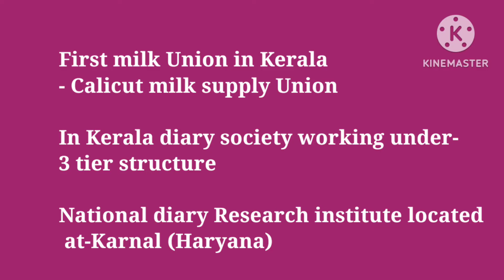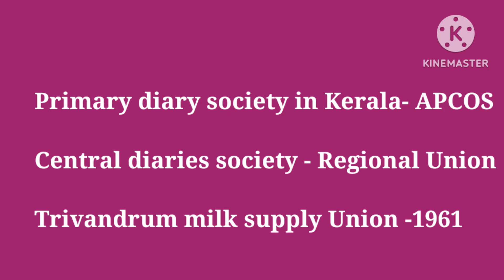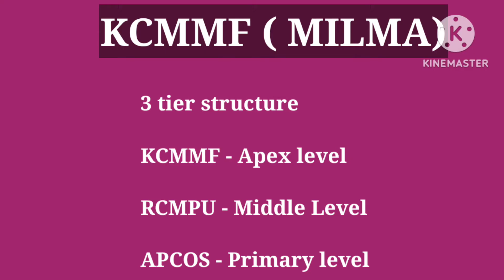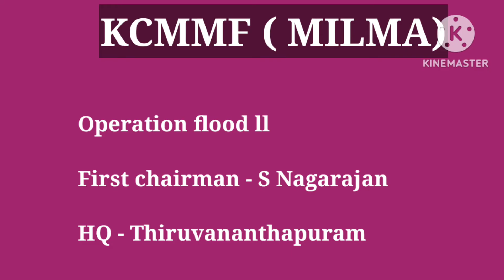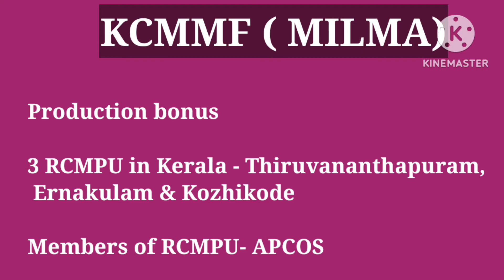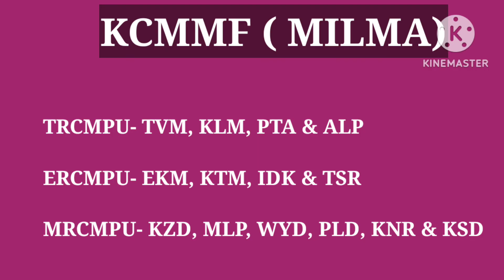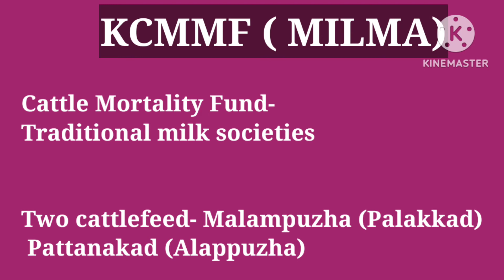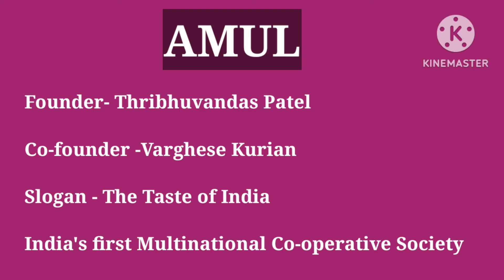Diary Co-operatives/Milma/NDDB/AMUL/NCDFI/Operation flood/CSEB Junior Clerk/Asst Secretary Exams